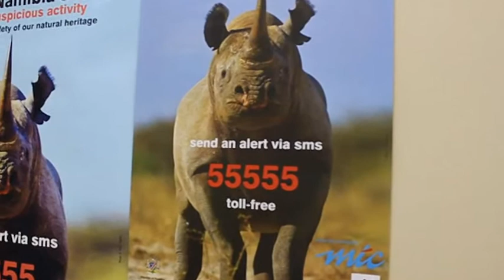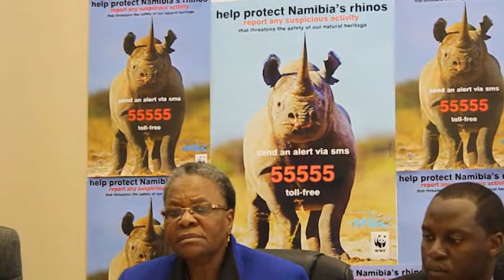Tolvrylyn teen renosterstropery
Die Ministerie van die Omgewing en Toerisme in samewerking met MTC het Donderdag 'n tolvrylyn teen renosterstropery bekendgestel.